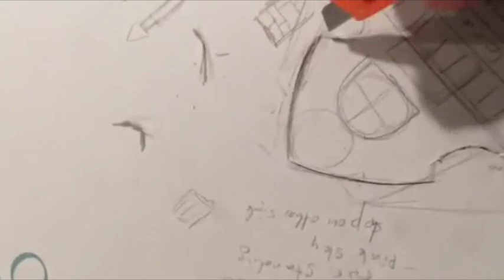Making of Claymation filming set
Here is the Link to the finished animation!

For the animation class project :make a one minute minimum stop motion animation; we decided to make a stop motion animation. I was in charge of making the props and animating two of the scenes. In the end, we found out we were still missing a critical scene, so we decided to quickly throw one together using the collage technique. kind of.
The story is very sweet, but I don't want to give away too many spoilers.